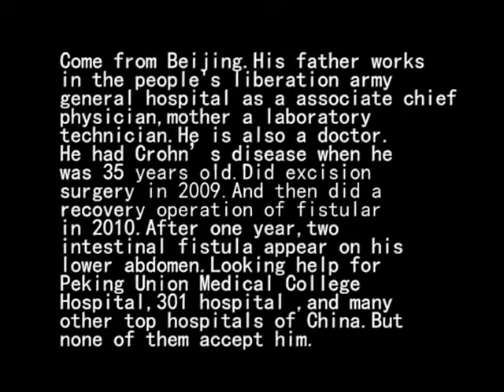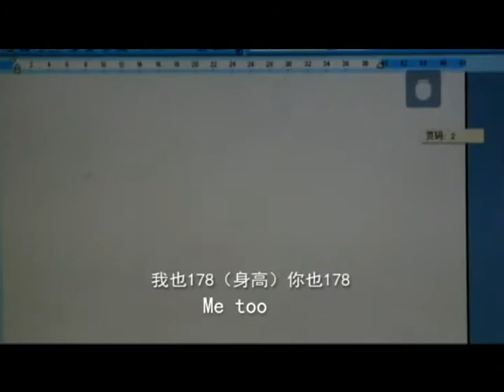Crohn's disease Jiang Xuebin